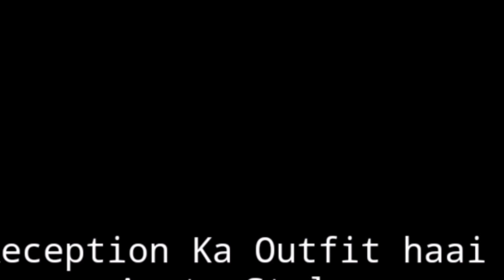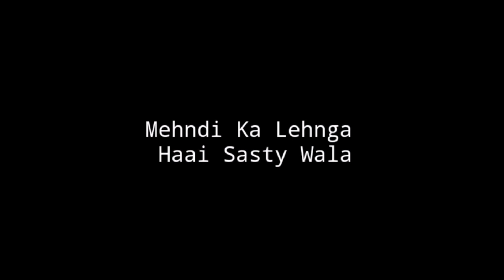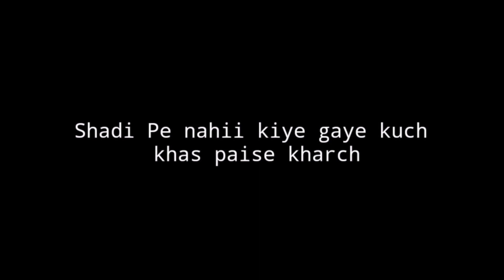Due To These 3 Mistakes Deepika Kakkar Get Troll In Saba 's Wedding !! | Full Details